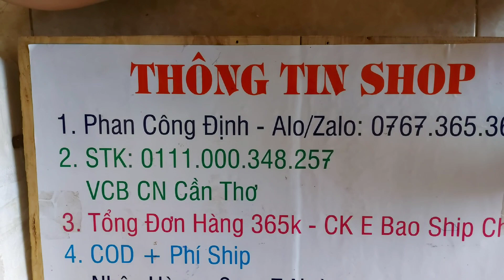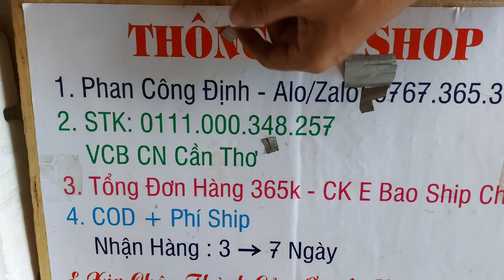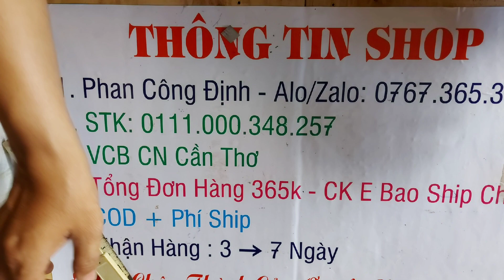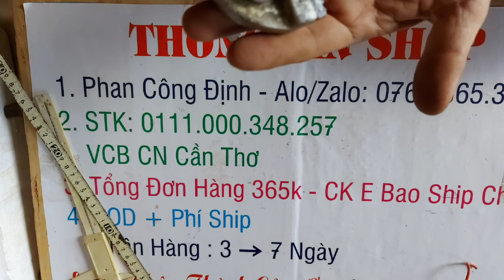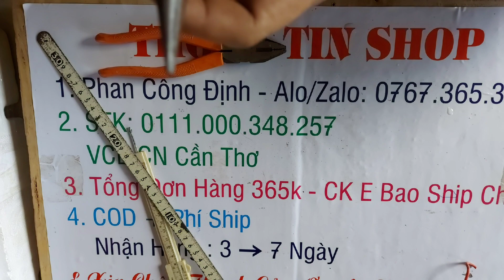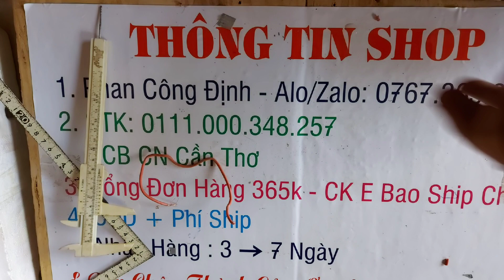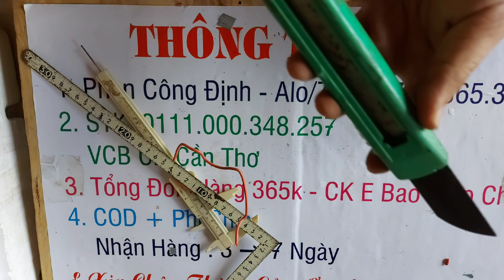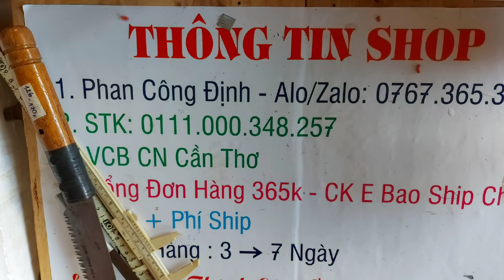Đồ Nghề Nhật bãi (21/03) 0767365365 (đã bán hết) cám ơn AE ủng hộ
Nay E lên ít đồ mời AE tham khảo
Cám ơn AE ghé xem và ủng hộ